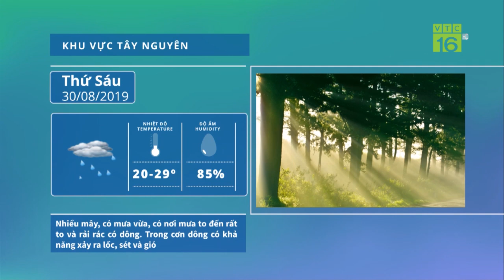Dự báo thời tiết 30/08/2019 | Bão số 4 đổ bộ từ Nghệ An đến Quảng Bình | VTC16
VTC16 | Dự báo bão số 4 có tên quốc tế là Podul sẽ đổ bộ vào các tỉnh từ Nghệ An đến Quảng Bình, nên từ chiều và đêm nay 29/8 đến ngày 03/09 ở Bắc Bộ, Thanh Hóa đến Thừa Thiên Huế có mưa to đến rất to.